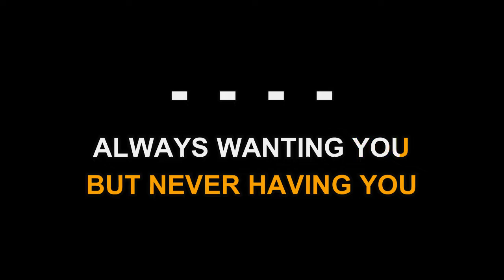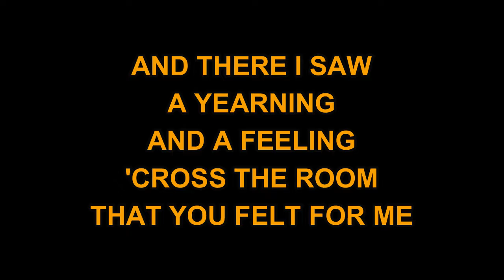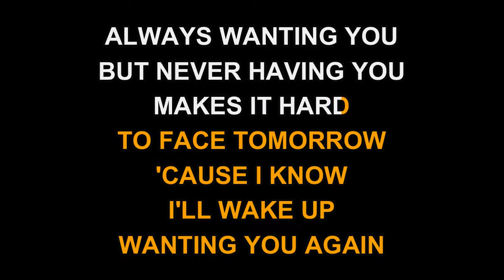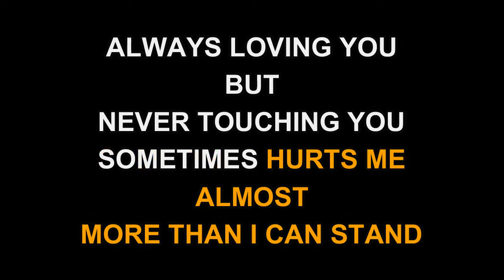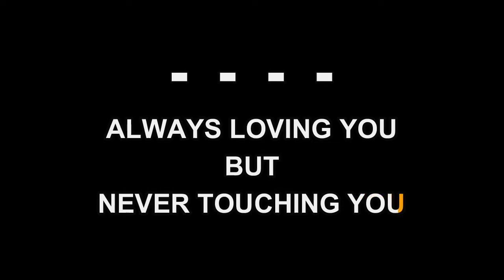Merle Haggard - Always Wanting You (Karaoke EZ Sing)